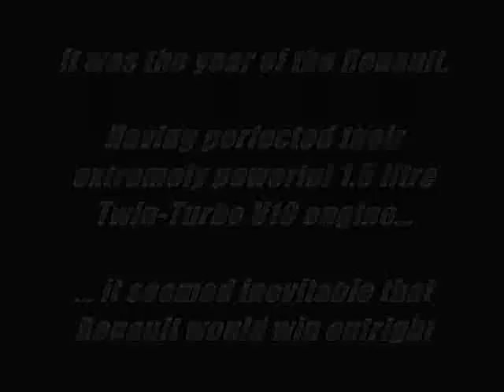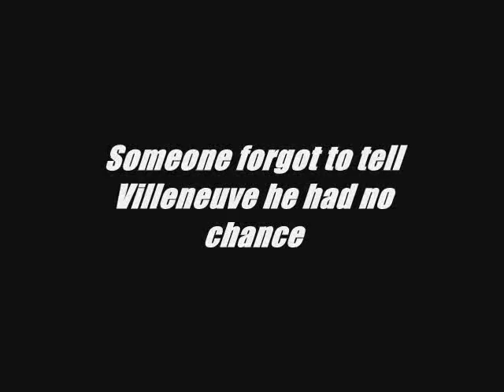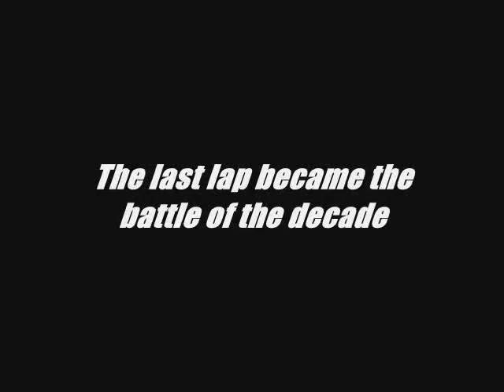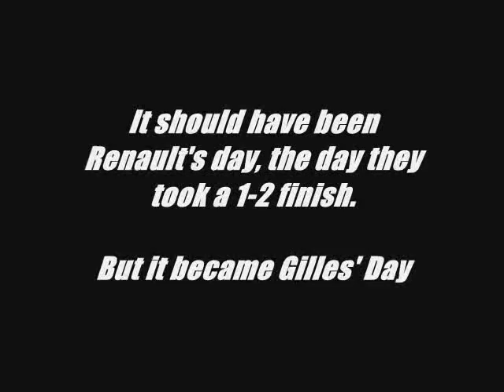Friday Nite Drag Episode 2: Gilles Villeneuve Vs. Rene Arnoux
Note: This was published quite a few years ago when I was 17, I know better now than gratuitous use of captions and incorrect info...

The Formula 1 Dijon Grand Prix of 1979. One of the greatest formula 1 battles ever!

Fooners Incorporated
"Push the Tempo": FatBoy Slim